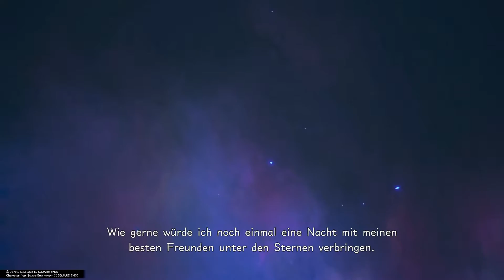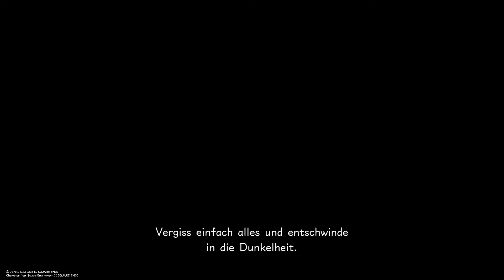KINGDOM HEARTS HD 2 8 FINAL CHAPTER PROLOGUE OnPSX Gameplay 4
Die neueste Kingdom Hearts Spielesammlung für die PS4 bündelt diverse Handheld-Spiele und als Schmankerl einen Prolog zu Kingdom Hearts 3, dass irgendwann 2017 oder 2018, aufschlagen wird. Crack-king hat sich die Sache für euch genauer angesehen und klärt in seinem Review, ob man die Spiele heutzutage noch spielen muss, ob sich die neue Demo lohnt und noch vieles mehr.